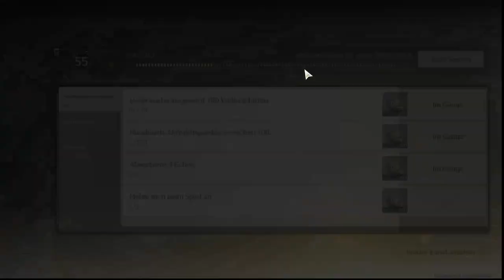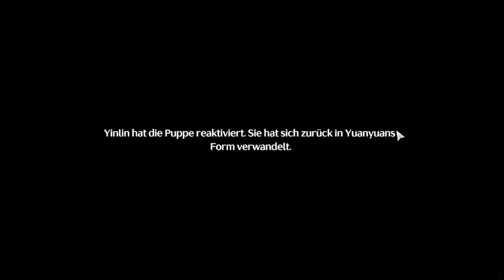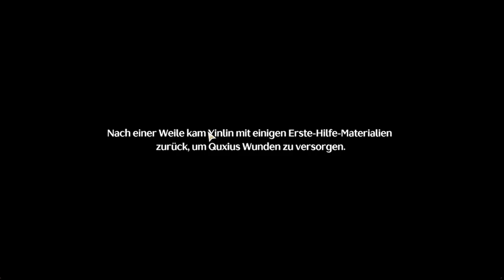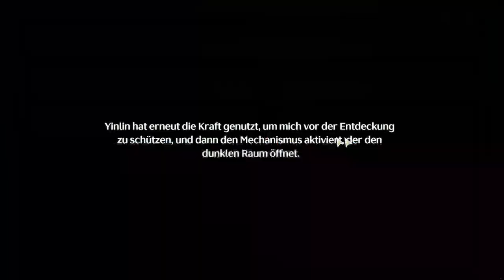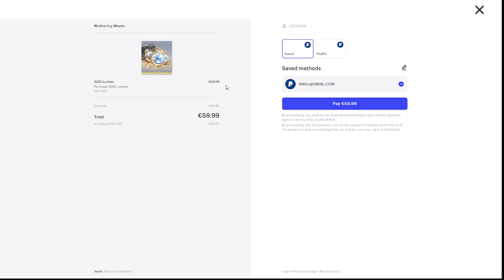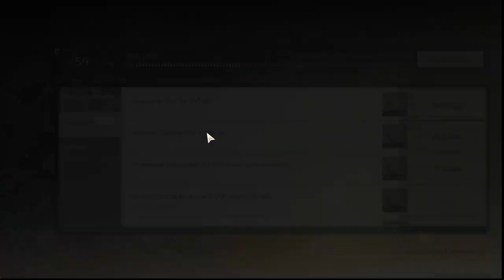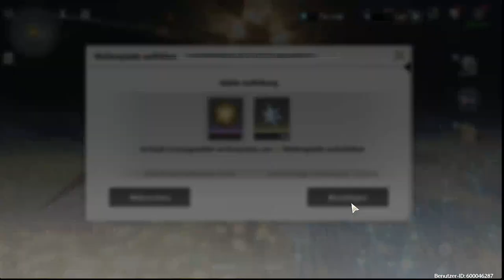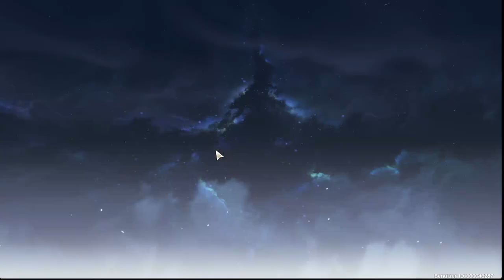Let's play Wuthering Waves Part 012